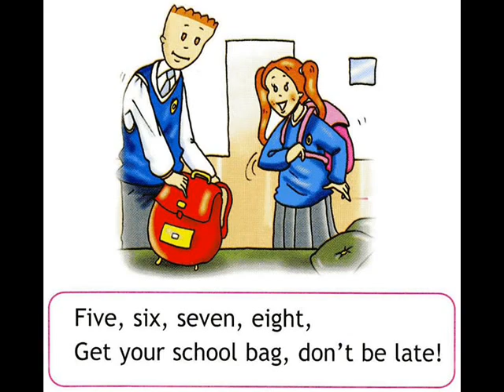English for children Spotlight 3 Page 12 ex 1 School Again Chant SD, 480p